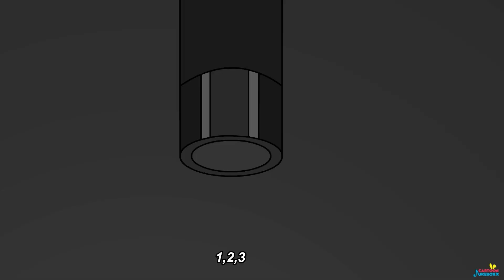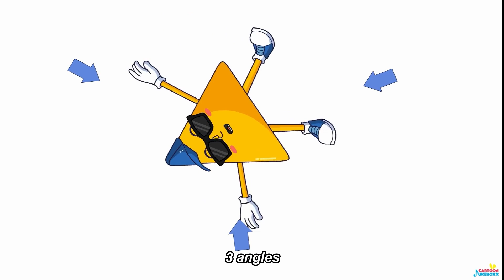The Triangle Song | Cartoonjukeboxx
Welcome to Cartoon Jukeboxx.
Bringing you fun educational songs to dance and sing-a-long too.

Song written by Carl Harris. Vocals by Carl Harris and Ramzi. Music produced by RDS music.
Animated by Kank